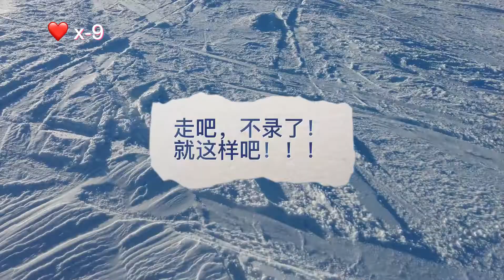2022滑雪摔跤合集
澳洲2022的雪季结束啦，学了很多新东西，也一如既往的摔了不少，还好身子骨还算硬朗。。